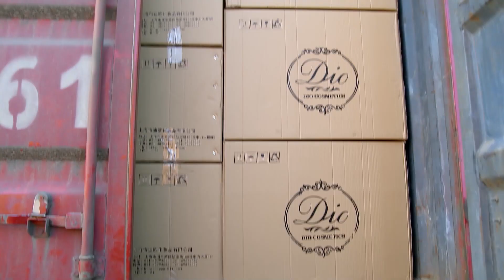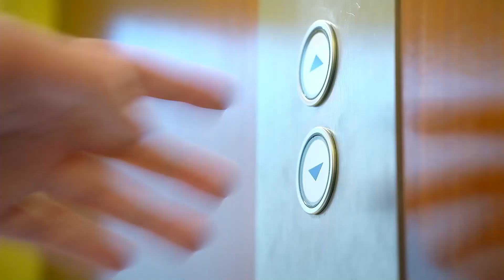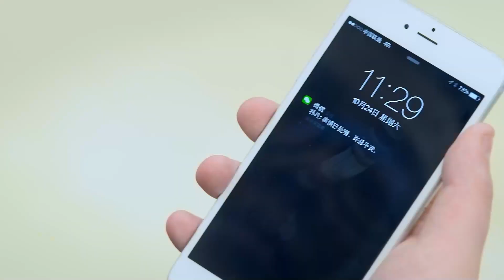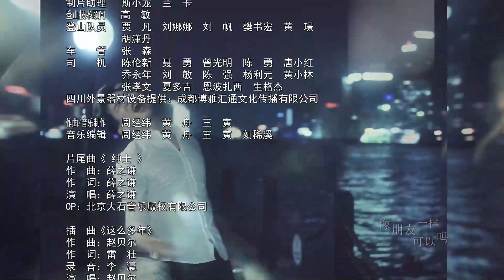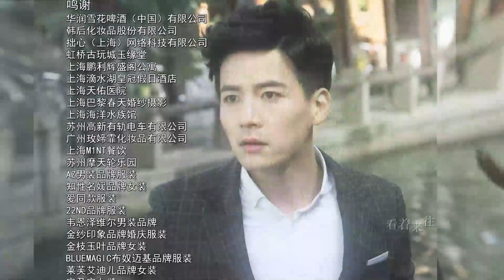【ENG SUB】Episode 30丨Wrestle For Love丨职场是个技术活丨David Wang, Cherrie Ying, Shawn Wei, Pan Zhi Lin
🎏WrestleForLove 职场是个技术活 David Wang CherrieYing ShawnWei Pan Zhi Lin
🙌 “The workplace requires strategy, and love involves combat, so we must fight with elegance.”
These words, shared in a dialogue between Xunuo and Shen Zhize, sum up protagonist Xunuo’s personal dilemma when the young woman is faced with a choice between her career and her lover. When workplace battles are more complicated than war, Xunuo’s every move must be calculated. This TV drama reflects the realities of young Chinese adults in today’s competitive society and intends to inspire young people to fulfill their dreams through perseverance, even when in the face of adversity and temptations.
🎁【ENG SUB】Wrestle For Love丨职场是个技术活丨David Wang, Cherrie Ying, Shawn Wei, Pan Zhi Lin